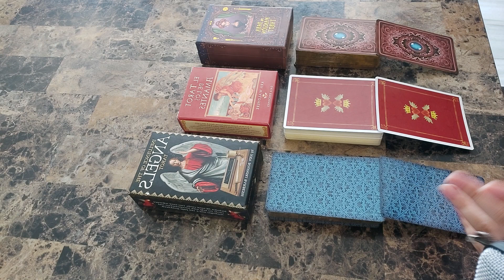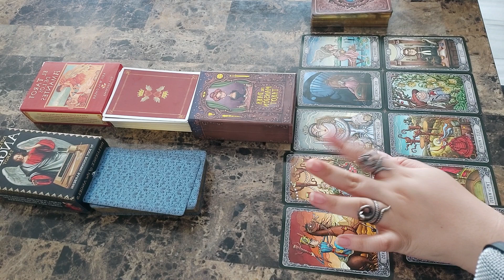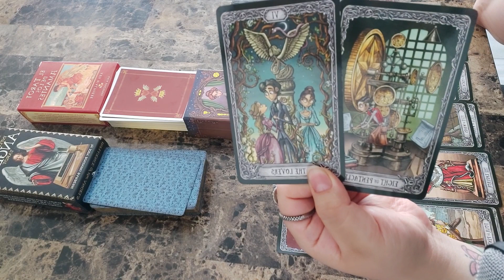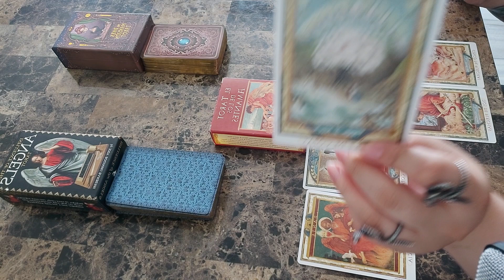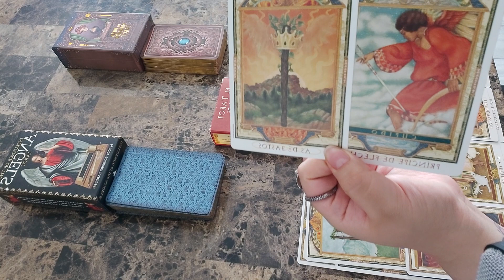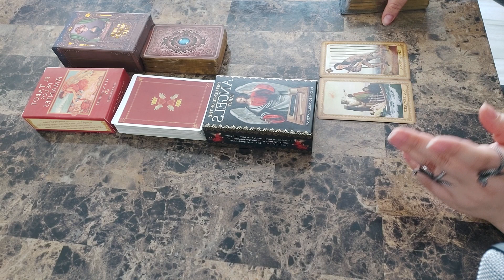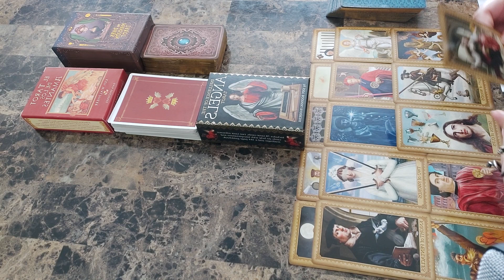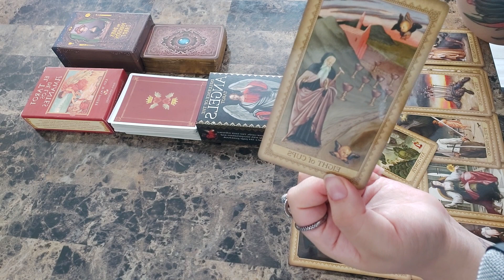Expareja /Stalkeando su mente CON LUJO DE DETALLE 🧐🕵‍♂️🕵‍♀️